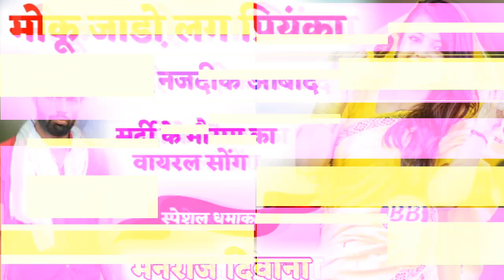जाडो़ लाग री प्रियंका थोड़ा नजदीक आबाद !! पेवर मीणांवाटि स्टाईल में !! manraj diwana new song 2019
❖ song :-
❖ Singer :-
❖ Director :- Vicky thekla shahpura 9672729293
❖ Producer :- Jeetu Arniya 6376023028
❖ Album :-
❖ Label :- Bagdawat Brother's
❖ Helper :- Bagdawat Music Lalsot
                    Bainsla music
                    Jmc Rajasthani
❖ Copyright :- ©Bagdawat Brother's
❖ Category :- Rajasthani Dj Songs 2019

1. Manraj Diwana new song 2019
2. Manraj Diwana new song 2019 dj remix
3. मनराज दीवाना न्यू साँन्ग 2019
4. Dhara singh gurjar new song
5 dhara singh tiger new song 2019
6. Manraj diwana new song 2020
7.manraj diwana 2020 new song
8. मनराज दीवाना न्यू साॅन्ग 2020
9. Priyanka music rajmana
10 प्रियंका म्युजिक रजवाना
Meenawati Geet, Meenawati Geet 2019, New Meenawati Song 2019, Meenawati Uchhata Geet 2019,kr devta new song 2019, kr meena song, काळू राम देवता,  k r devta song 2020, k r devta new song 2020,